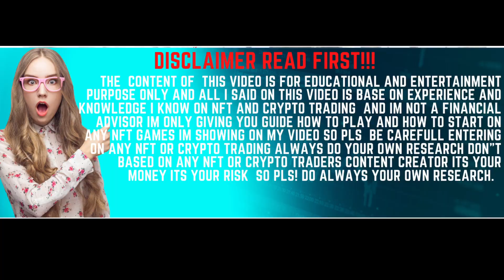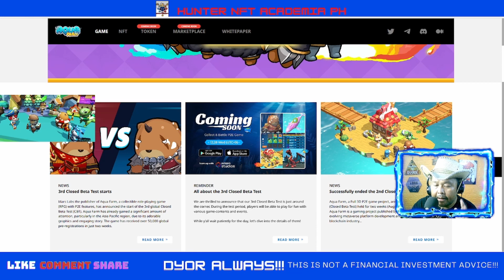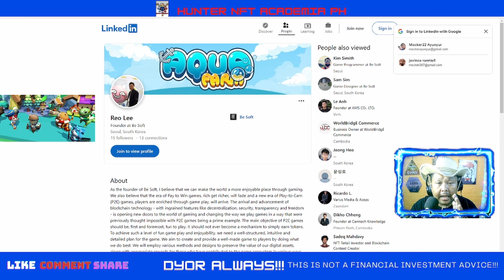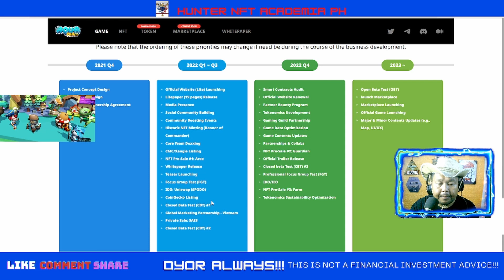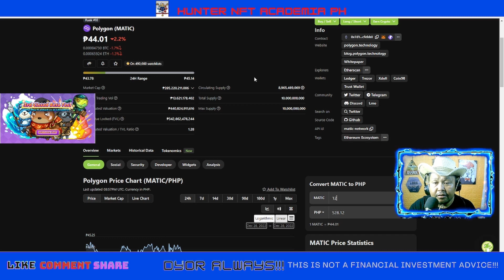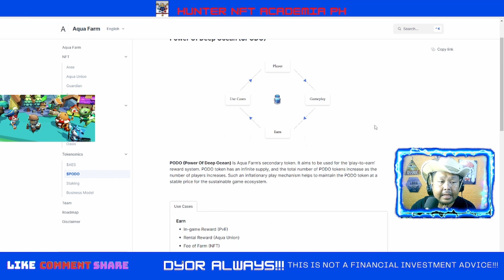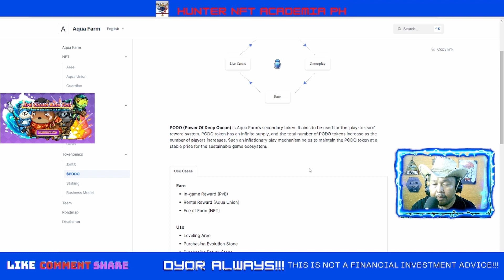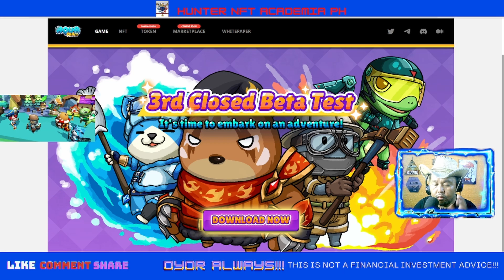AQUA FARM CBT3 IS LIVE I PWEDI NA LARUIN FREE TO PLAY I GANDA NG GRAPHICS AT GAMEPLAY SOLID!!!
Aqua Farm is an Adventure RPG based on blockchain technology with a Play-to-Earn structure. It is built on Polygon Network, an economical and broadly scalable Ethereum layer 2 chain, and supports game service based on major mobile platforms such as Android and iOS in consideration of the convenience of global players. It is also possible to play on desktop with utility programs.
Players will get to navigate the vast ocean of Aqua World where themselves and Aree grow stronger together as they explore, survive and fight through various adventures and quests. As the players’ Aree grow stronger, more difficult quests and dungeons, as well as more lucrative rewards will be available.
Aqua Farm was inspired by the P2E game pioneer, Axie Infinity and a popular anime, Pokémon. We aim to build on our predecessors to provide a more lasting P2E game with more elaborate and sustainable token economics.